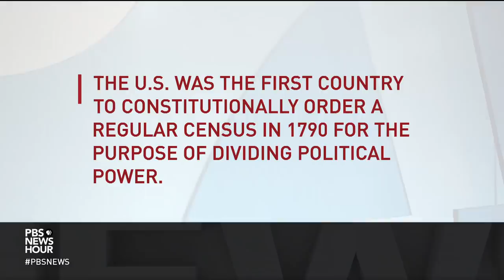What's at stake in battle over 2020 census citizenship question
The House Oversight Committee voted Wednesday to hold Attorney General William Barr and Commerce Secretary Wilbur Ross in contempt of Congress for not turning over documents related to the decision to add a citizenship question to the 2020 census. While President Trump defends the question, critics say it's intended to benefit Republicans politically. Judy Woodruff talks to NPR’s Hansi Lo Wang.